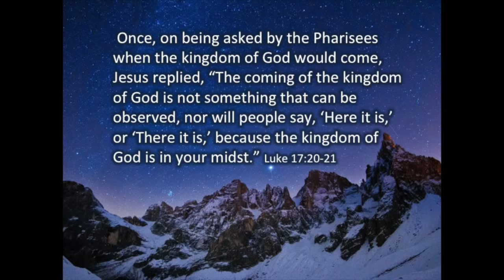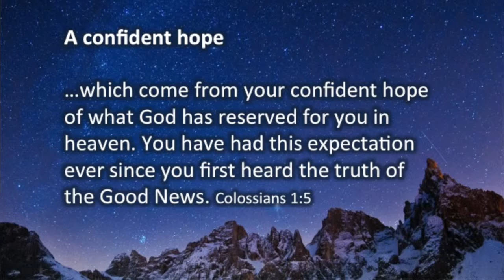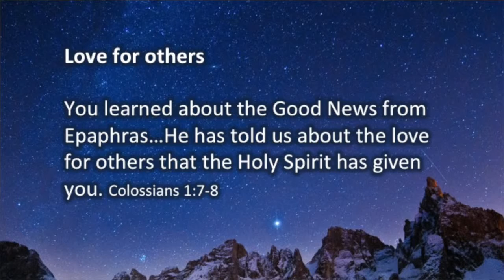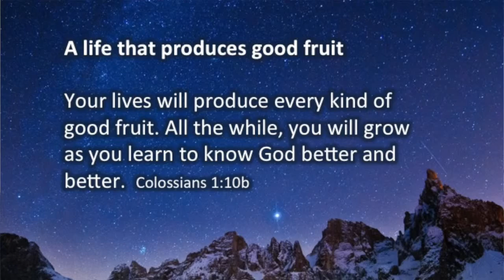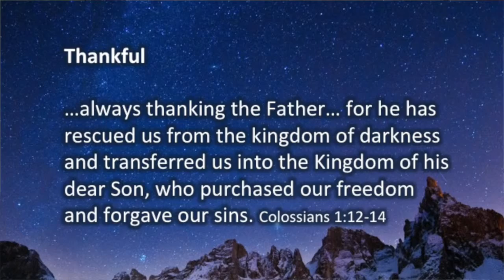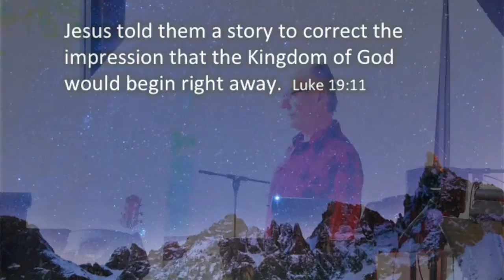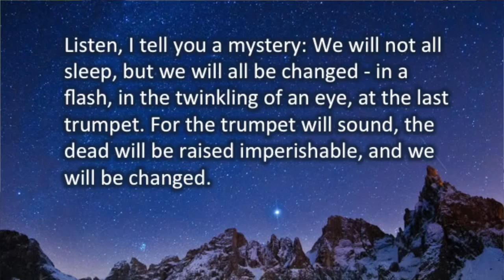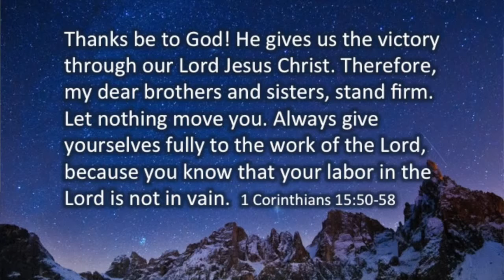Waiting for the Kingdom of God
Christmas What are You Waiting For...
This year’s Advent series is based on the scripture the book of Luke

Join Us for Our Christmas Eve Service at 7PM